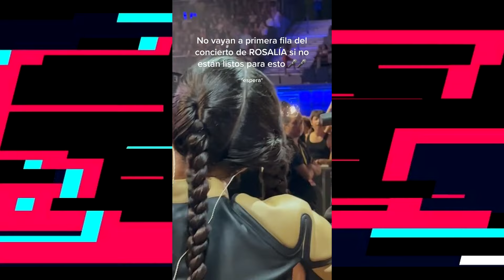Rosalia // Bizcochito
rosalia,rosalía,motomami,rosalia motomami,rosalía motomami,candy,saoko,hentai,bizcochito,la fama,bulerías,chicken teriyaki,g3 n15,diablo,delirio de grandeza,como un g,la combi versace,sakura